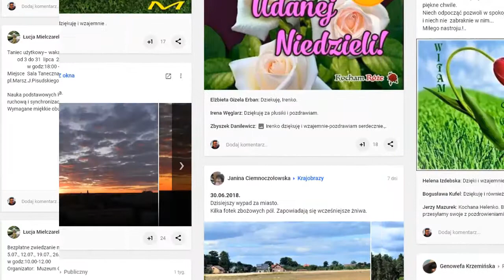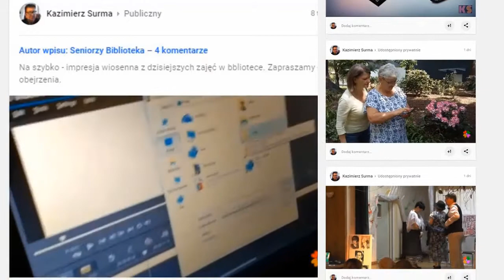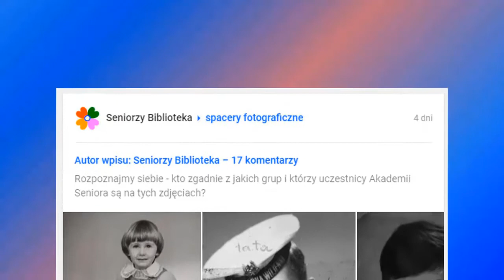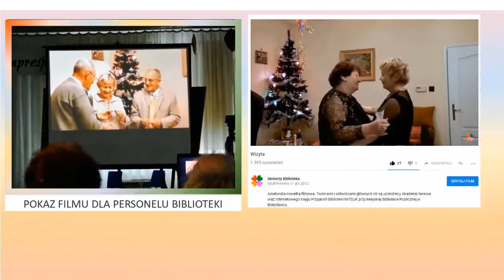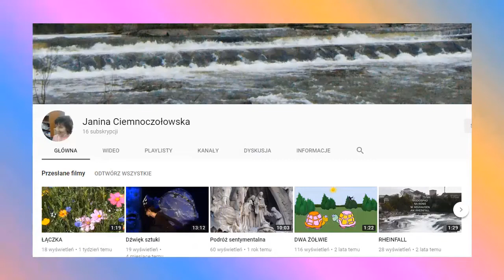INTELIK Film nagrodzony w konkursie Super aktywny bibliotekarz MBP Gdynia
Krótkie podsumowanie działań edukacyjnych prowadzonych w Miejskiej Bibliotece Publicznej w Bolesławcu przy ul. Sądowej.
Zajęcia edukacyjne dotyczyły obsługi komputera, internetu i edycji wideo.
Osobą prowadzącą był Kazimierz Surma.
Film został nagrodzony na konkursie Super aktywny bibliotekarz w 2018
Konkurs był zorganizowany przez Miejską Bibliotekę Publiczną w Gdyni